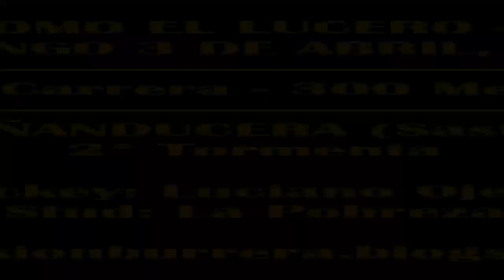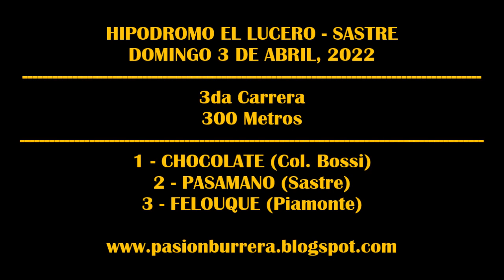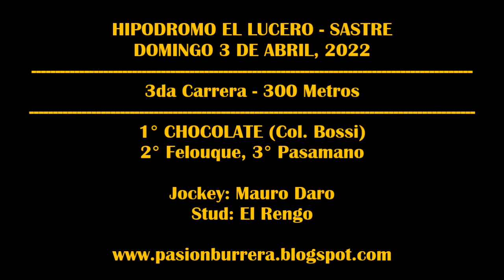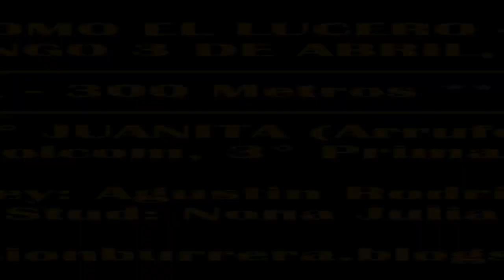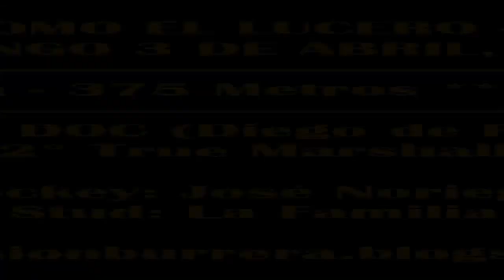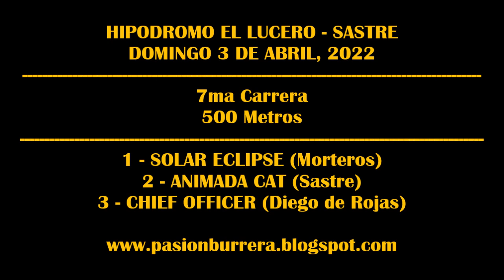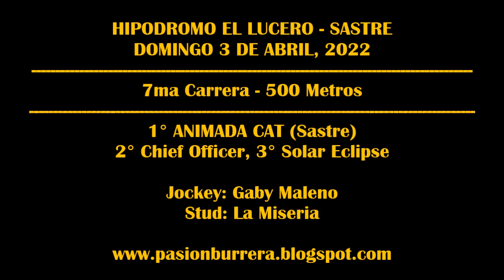REUNIÓN HIPODROMO EL LUCERO - SASTRE (03-04-2022)